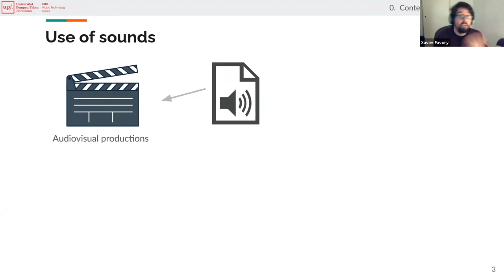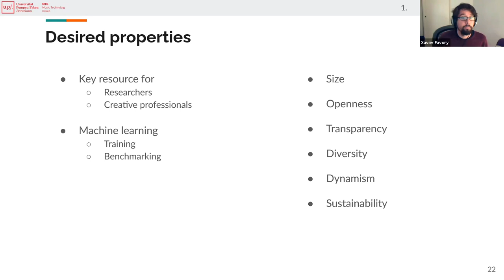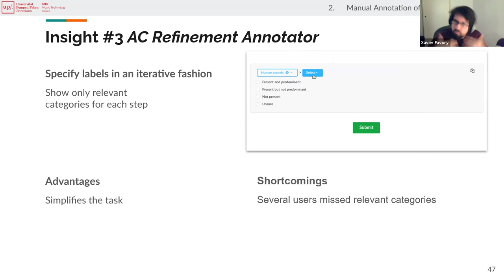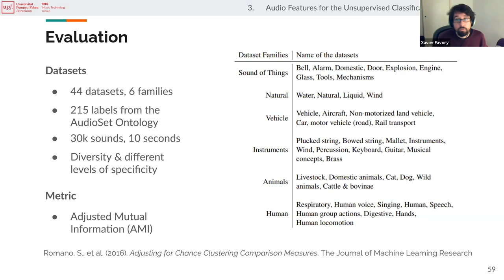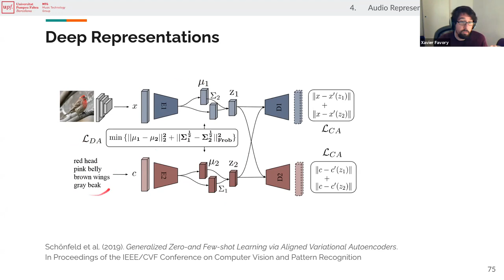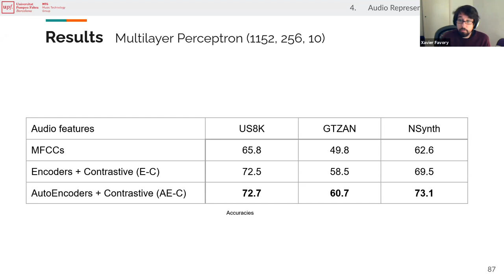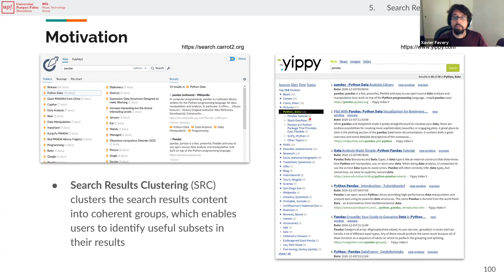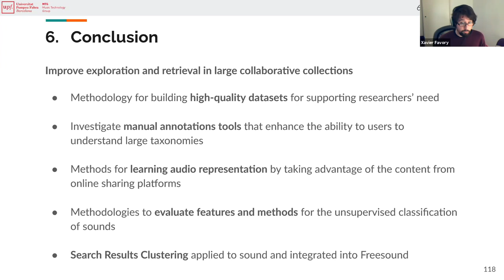Improving Sound Retrieval in Large Collaborative Collections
PhD thesis defense of Xavier Favory

Abstract:
Capturing sounds on a recording medium to enable their preservation and reproduction started to be possible during the industrial revolution of the 19th century, originally achieved through mechanic and acoustic devices, and later electronic and magnetic ones. Eventually, the digital age of the mid-20th century brought about the democratization of recording and reproduction devices, as well as accessible ways of storing and sharing content. As a consequence, massive collections of audio samples are nowadays increasingly available online, some of which are created collaboratively thanks to sharing platforms. This content has become essential for entertainment media, such as movies, music, video games, and for human-machine interaction. Nonetheless, given the amount and diversity of the content, exploring, searching and retrieving from collaborative collections becomes increasingly challenging. Methods for automatically organizing content, and facilitating its retrieval therefore become more and more necessary, creating an opportunity for novel Information Retrieval approaches.

This thesis aims at improving the retrieval of sounds in large collaborative collections, and does so from different perspectives. We first investigate data collection methodologies for creating large and sustainable audio datasets, including the design and development of a website and an annotation tool to engage users in the collaborative process of dataset creation. Additionally, we focus on improving the manual annotation of audio samples when using large taxonomies. This calls for specialized tools to assist users towards providing exhaustive and consistent annotations.

This produced a number of publicly available large-scale datasets for developing and evaluating machine listening models. From another perspective, we propose novel methods for learning audio representations, suitable for diverse machine learning applications, by taking advantage of large amounts of online content and its metadata. We then investigate the problem of unsupervised classification by first identifying which type of audio features are suited for clustering the wide variety of sounds present in online collections. Finally, we focus on Search Results Clustering, an approach that organizes the search results into coherent groups. This research improved the retrieval of sounds from large collections, namely through facilitating exploration and interaction with search results.